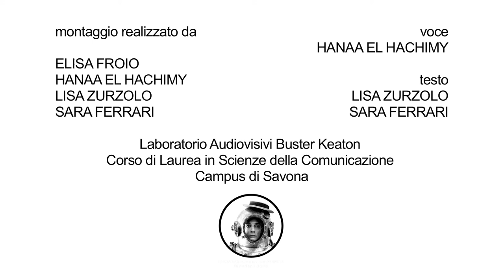JAHA'S PROMISE | INTRO CLIP | MONDOVISIONI 2018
INTRO CLIP - JAHA'S PROMISE
MONDOVISIONI 2018

Un passato di dolore, un destino che può essere cambiato, bisogna rompere il silenzio e andare contro i miti e le tradizioni.  Un cambiamento, un sacrificio e una lotta per salvare tutte le ragazze.
Find The Cure, in collaborazione a Balla coi Cinghiali propone a Savona e Asti cinque documentari della Rassegna Mondovisioni – una rassegna cinematografica promossa da CineAgenzia che viene presentata ogni anno al Festival di Internazionale a Ferrara.

La rassegna, attraverso docu-film selezionati dai maggiori festival internazionali, porta sul grande schermo storie di grande importanza sui diritti umani, la politica e il mondo dei media con l’intento di fornire al cittadino un’informazione chiara, profonda e consapevole su tematiche attuali spesso difficilmente fruibili dai media classici.

Mondovisioni racconta come piace a noi la complessità del mondo che ci circonda: storie senza filtri che ci riguardano, emozionanti, profonde, esemplari.
I trailer della rassegna 2018 di Savona e Asti sono curati dal laboratorio Audiovisivi Buster Keaton.
Montaggio realizzato da Elisa Froio, Hanna el Hachimy, Lisa Zurzolo e Sara Ferrari
Voce Hanna el Hachimy
Testo Lisa Zurzolo e Sara Ferrari